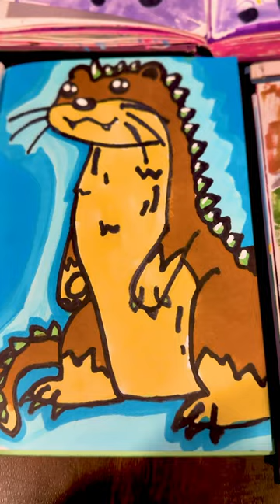Week 11 sketchbook challenge: Draw your superpower!